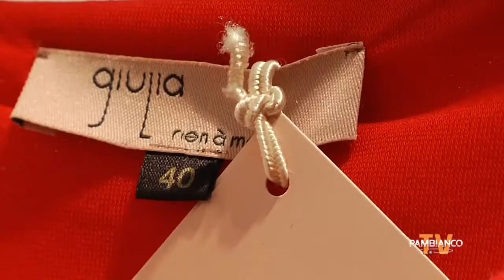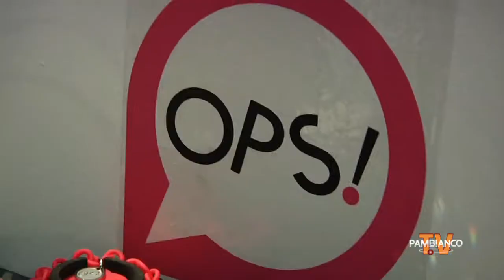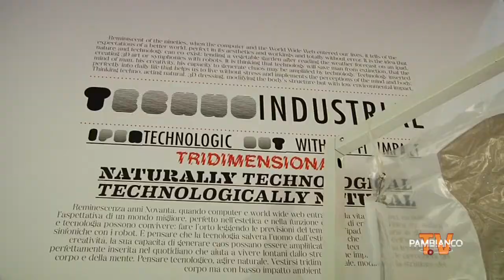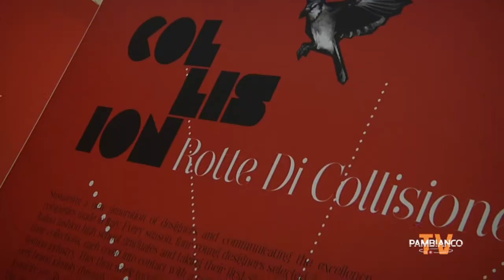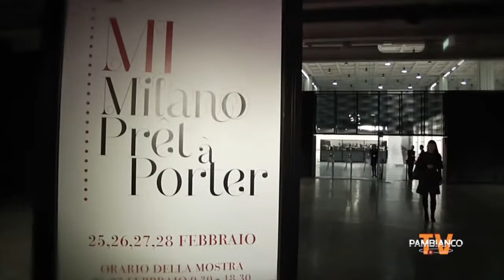Mi Pret à Porter AI 2011-2012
Speciale Mi Pret à Porter AI 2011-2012
Interviste a:
- MARCO SERIOLI, Direttore Esecutivo di Fiera Milano Rassegne
- SILVANO ARNOLDO e MASSIMILIANO BATTOIS, Designer di Arnoldo & Battois
- GUILLAME GAVERIAUX, Urbahia
- PAOLO PARIETTI, Direttore Commerciale di Delmar
- GIULIA MAZZER, Designer di Giulia rien à mettre
- FRANCESCA LIBERATORE
- TOMMASO BOSSETTI, Ops!
- GILDA GIAMBRA
- CORNELIA BAMERT, Redesign The World
- VITO COLACURCIO
- PAOLO LUSUARDI, Responsabile Vendite di Loma spa
- ILENIA CORTI, Vernissage